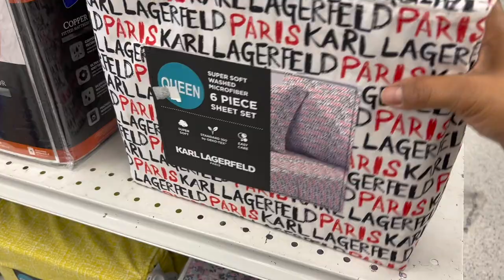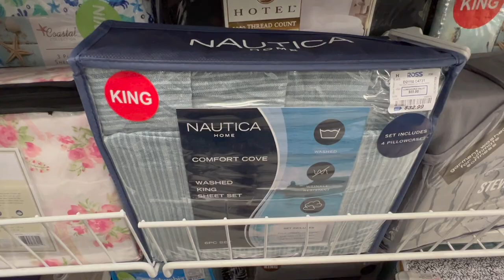Lo Mas Nuevo En Lindas Bolsas En ROSS!❤️ Lo Mas Nuevo👜